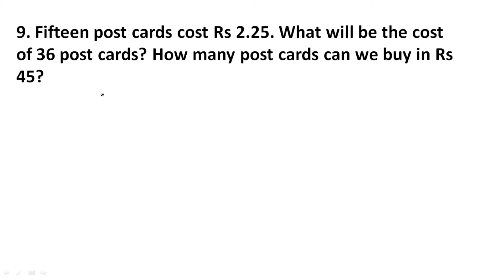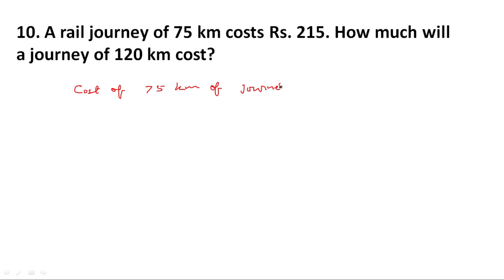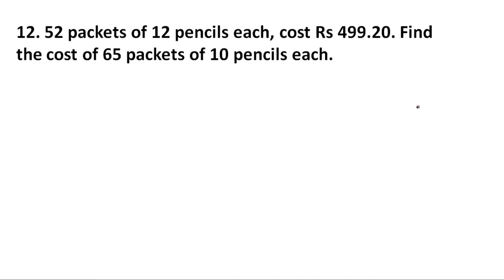Exercise 10.1 Q9-Q12 | Unitary Method | Class 7 Maths R D Sharma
Unitary Method | Chapter 10 | Exercise 10.1 | Class 7 Maths R D Sharma | CBSE ICSE

Q9. Fifteen postcards cost Rs 2.25. What will be the cost of 36 postcards? How many postcards can we buy for Rs 45?

Q10. A rail journey of 75 km costs Rs. 215. How much will a journey of 120 km cost?

Q11. If the sales tax on a purchase worth Rs 60 is Rs 4.20. What will be the sales tax on the purchase worth Rs 150?

Q12. 52 packets of 12 pencils each, cost Rs 499.20. Find the cost of 65 packets of 10 pencils each.